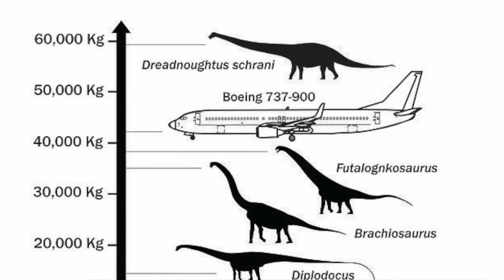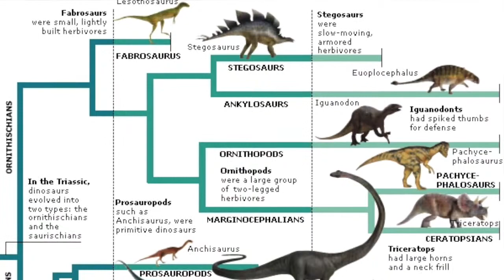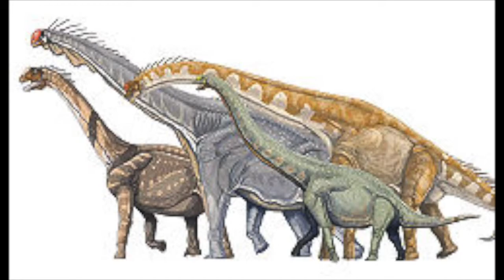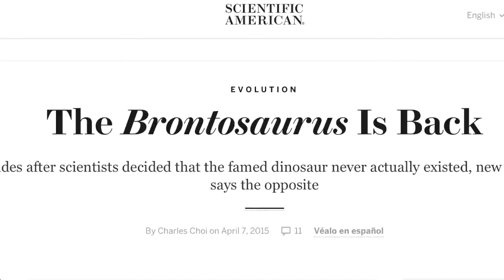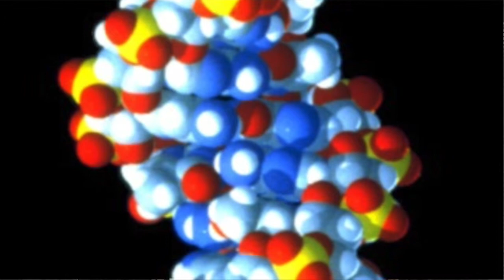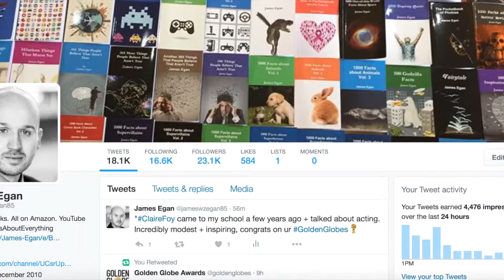Misconceptions about Dinosaurs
Dinosaurs had beaks.
The T-Rex had lips.